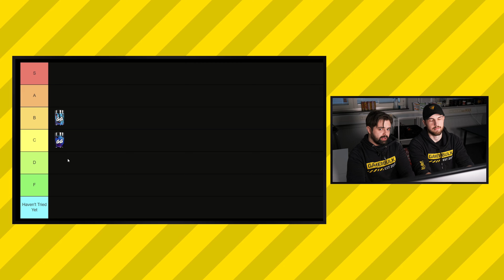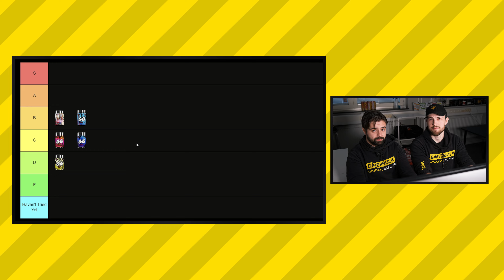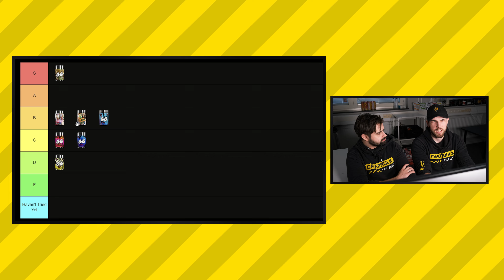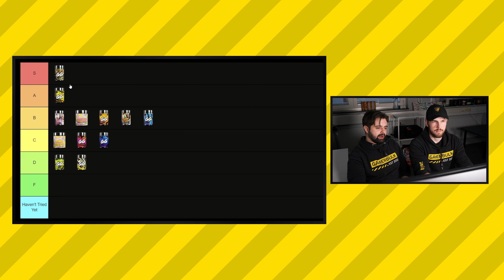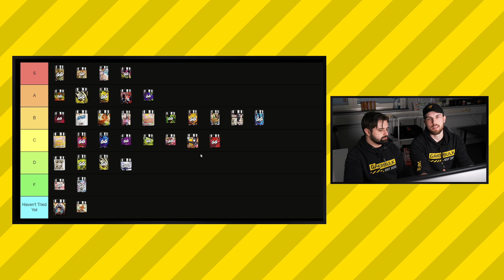The Complete GAMERSUPPS Tier List (2024)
In this video, Alex and Felix rates all available GamerSupps flavors (as of January 2024). Did you agree with the ratings?

- ABOUT GAMERBULK -

Gamerbulk takes care of all the hassle so you can stay in-game and instead worry about your k/d.

No longer do you need to deal with US customs, worry about shipping costs and wait until the year 2077 for your package to arrive.

We got your back and if something goes south, just hit us up and we’ll be at your assistance asap.

0:00 INTRO
1:10 ACAI BLUEBERRY
1:58 BLUE RAZZ (BLUE)
2:32 CITRUS LEMONADE (OLD LEMONADE)
3:12 DRAGONFRUIT PUNCH
4:03 EMOTIONAL DAMAGE
4:50 GUACAMOLE GAMER FART 9000
6:15 KAHO'S GUIL-TEA PLEASURE
8:19 MANGO META
9:53 MISFITS MELON
10:25 PINA COLADA
11:55 PINEAPPLE COCKTAIL
12:35 STRAWBERRY DAIQUIRI
14:50 TITTY MILK
17:15 WAIFU CANDY (DISCONTINUED)
18:55 BIG FOOT JUICE
19:15 BLACK CHERRY
20:23 CHERRY LIMECICLE
21:18 GERNADER GRAPE
21:37 LEMON LIMEADE
22:15 LYCHEE
22:55 PEACH ICE TEA
24:16 SOUR APPLE
25:00 STRAWBERRY LEMONADE
25:39 STRAWBERRY
26:30 WATERMELON ICE
27:20 BLO'HOLE BLAST
28:50 ANIME GIRL THIGH
30:12 RED RASPBERRY
31:08 BRAND RISK
31:42 GINORMO ARMOR-ADE
32:07 LEMONADE
32:58 WHITE GRAPEFRUIT
33:36 JFJ BRAND SNAKE OIL
34:33 JUJUTSU KAISEN CURSED ENERGY
35:12 KAHO'S BLOODY ORANGE
35:45 SIGMA BRAIN
36:35 GRANDPA'S ASHES
36:50 SWEET SIX PACK
37:34 LEAN
38:21 ARCTIC COOLER
39:35 SODAPRESSED DESPEAR
41:06 FINAL RESULT/OUTRO